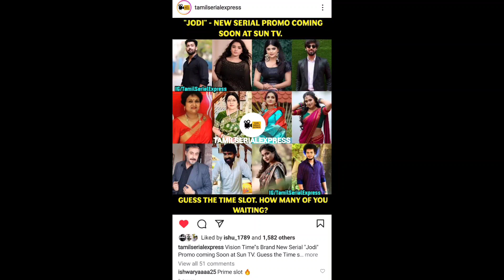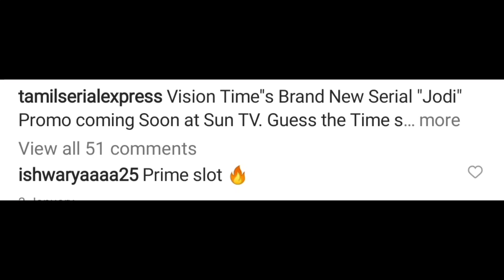PRIME SLOT CONFIRM - உறுதி செய்த பிரபலம்😍 மீண்டும் இணையும் வெற்றி கூட்டணி❤🔥